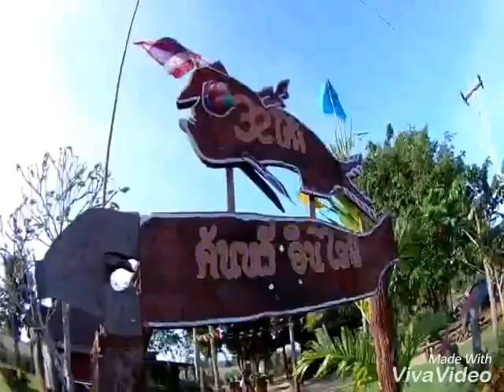สปีดอินไลน์สเก็ต วิ่งชิลๆกับบรรยากาศดีๆ 32โค้ง อ่างรัชโรทร 9 ธค 60#1